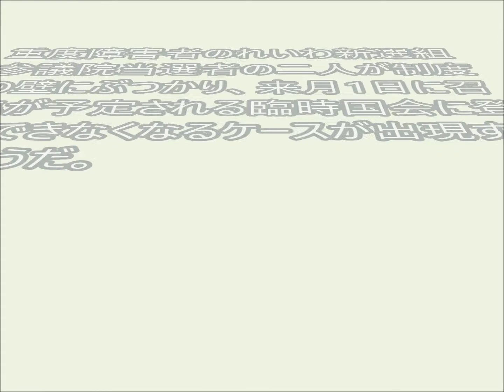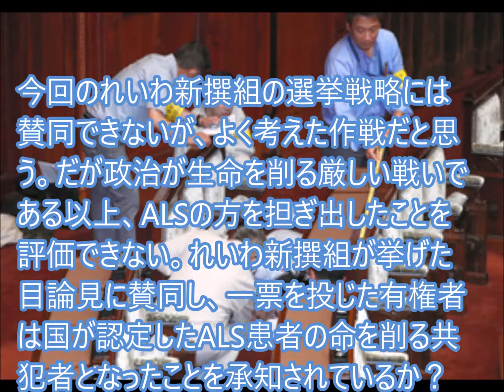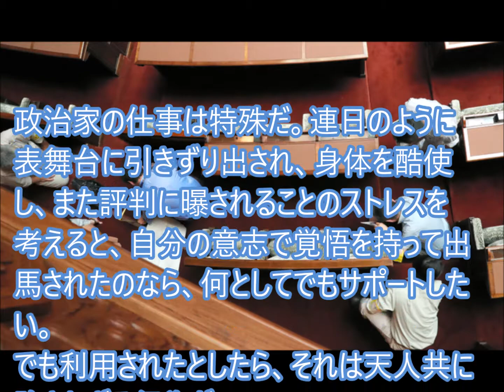れいわ新選組当選者、登院で介助サポート喪失とか…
重度障害者のれいわ新選組参議院当選者の二人が制度の壁にぶつかり、来月1日に召集が予定される臨時国会に登院できなくなるケースが出現するようだ。